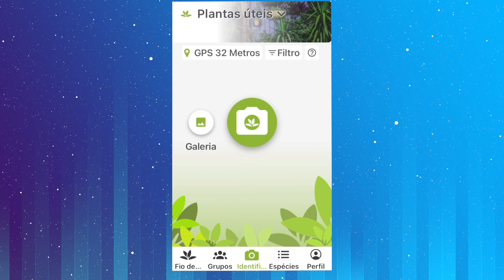As plantas curam - AloeVera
Aprenda a identificar a espécie de babosa que tem propriedades medicinais, as demais espécies só devem ser utilizadas para cosméticos.